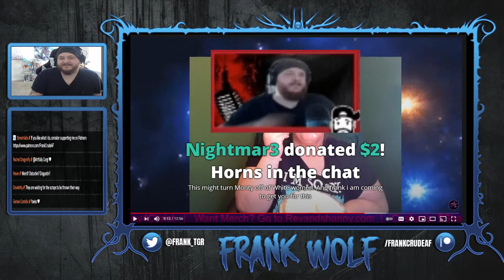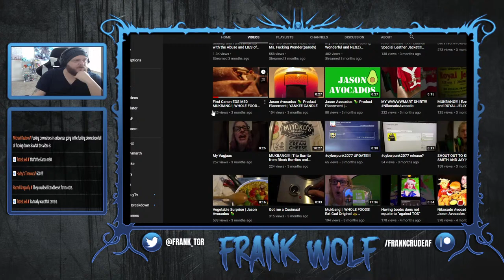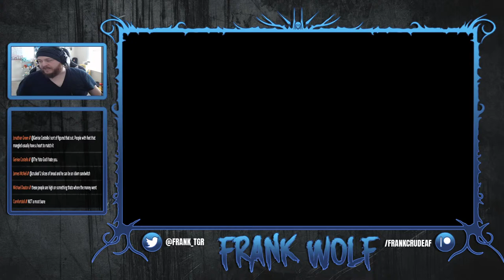Cringe mukbangs | Shanny Key Lime pie mukbang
Frank's wishlist

Streamlab $ amount:
Horns in chat: 2
Right now Right now: 3
King Steve: 5
What evil!: 10